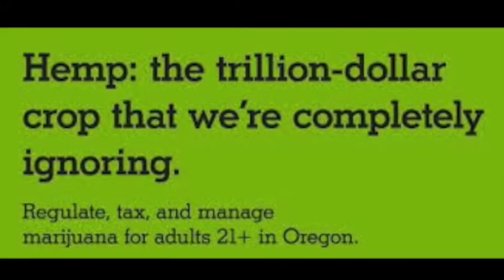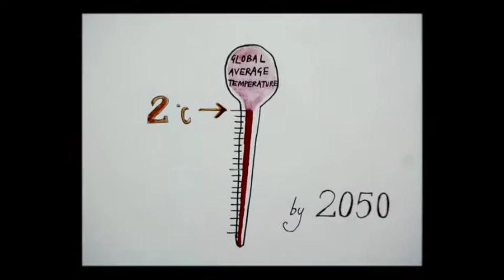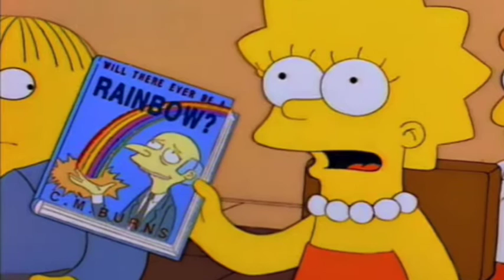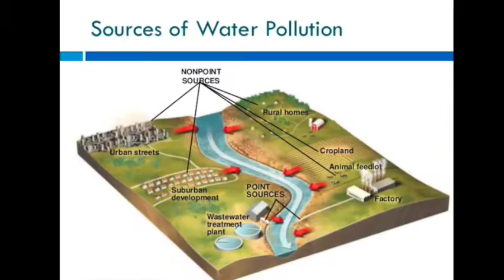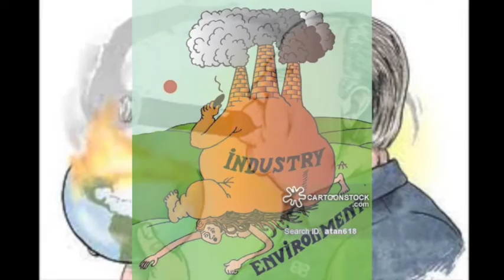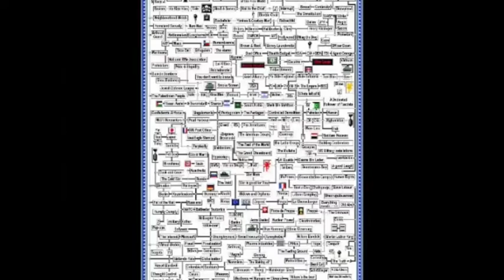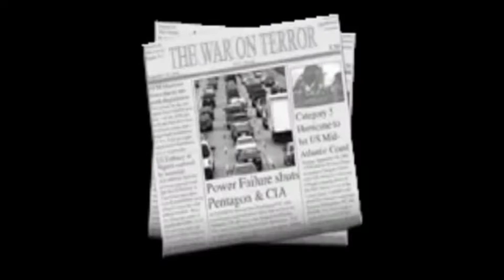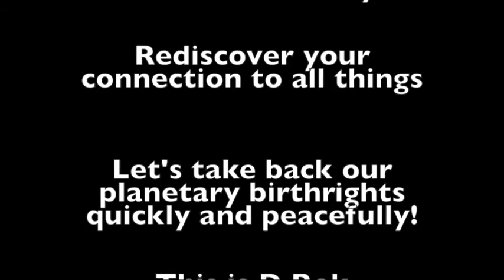A Musical & Visual Guide to Ecocide - The Decay & Death of EcoSystems & Ourselves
Visions and music of environmental proportions in this one..  I don't make a lot of these mixes with visuals, but when i do, i really try to weave it well into the tapestry of topics narrated by insightful conscious lyrics and vocal samples from comedians, scholars and researchers.
Remember folks, whenever you hear "climate change" think climate engineering or manipulation.
Scarcity-based mind control is very real and in full effect with the vice getting tighter and things becoming more expensive.  manufactured droughts, earthquakes, tsunamis, hurricanes, tornados, oil shortages, and plenty of fake ass clouds..  it goes beyond harp and chemtrails and nexrad..  to much to mention in this vid

This video was constructed around my environmentally friendly hip hop mix with an enormous collage of some of the best and intriguing environmental images and videos i could find..
This music is not what most of you will suspect when judging this book by its cover, for it’s not a mix of jolly tree hugging serenades.. My angles are more of a reality check with satirical social commentary for today’s complicated and confusing times as politics and corporatocracy stagnates and prevents any real progression as we near the tipping point..  or what i prefer to say, a paradigm shift!  of the archaic failed systems of society that have degraded the earths' environments at alarming rates and unconscious levels..
   “climate change” is just one of the many ways in which "the powers that wish they’d be” tries to manipulate and control us thru their Hegelian dialectics..  The carbon tax fraud is pretty well explained in the documentary The Crisis of Civilization.  The whole climate debate seems to divide people more than anything, so educate yourselves using discernment- each one teach one!
Who wants to live in a world where electricity is FREE and produced from non toxic substances?!

Save.OUr.Planet. - s.o.u.p. music intro - Bicasso x Anacron
Sunshine - Mystik Journeymen
Children Play With Earth - Arrested Development
Rivers Run Dry - The Grouch & Eligh
The Metaphysics of suppressed alternative energy - Scienz of Life x David Wilcock & Max Igan exclusive mashup
Birth Right First - Mayhem Mystics
Mushroom Corals -solar & wind dub - Nite N Dae x Dialogue from the video Alternate Energy Sources --exclusive mashup
New Pollution recycling program - Beck x Simpsons -exclusive mashup
Pen's Oil - Busdriver & Radioinactive & Daedelus
Poisoned Monkey Debate - Mr. Burns vs Lisa
The Man Who Sold the World - Living Legends
The Earth as Carlin sees it - Rass Kass x George Carlin + mr. dear future generations exclusive mashup
Environmental snippet sessions - D Rok
New World Water - Mos Def
Animal Planet - Gza
Two-minute Warning - Paradise
Powers Of Nature Outro - DJ Bizarro
She Got Burned - Forrest Fire Collective
Earth Crisis - Steel Pulse
the abusing of the rib - Atmosphere
The earthly causes and effects of destructive engagements - D Rok
snippets:
Mothernature - Bicasso ft. Eligh
Black Gold - Mayhem Mystics
Tree Huggin’ - Luckyiam PSC = Pushing Suckas’ Consciousness --to the next level
Solo -Underwater- - Shape of Broad Minds ft. Deborah Jordan
Gaïa’s elevating vibrations outro - Max Igan from his highly recommended films “The Awakening” and “The Calling”

Very powerful video!!

Why Mars Died, and Earth Lived

Animals in Epic Slow Motion Compilation Full HD

Recommended videos to get a clearer picture:
Planned Obsolescence, The Crisis of Civilization, THRIVE, The Quickening, What They Haven’t Told You About Climate Change..  Take what's good & leave the rest- it's hard to come by a documentary that didn't fall for some of the greenwashing..

Book recommendation:  Behind The Green Mask By Rosa Koire, Under An Ionized Sky by Elana Freeland, Dirty Electricity by ??, The Invisible Rainbow - Arthur Firstenberg

Broadcasting from La Ciotat

PEACE!